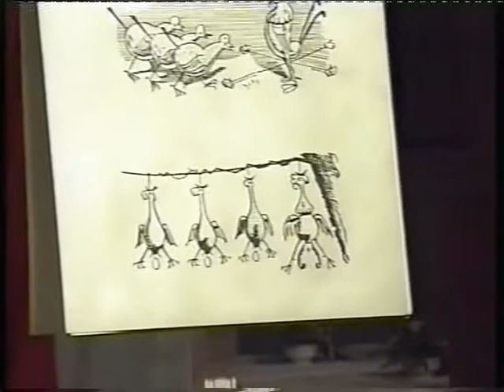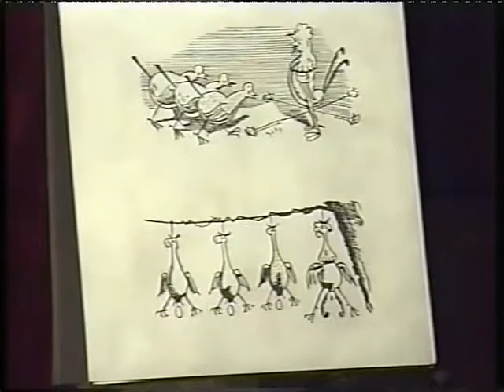Jan Koetsier - Max und Moritz - 1. Streich - Berliner Posaunenquartett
- Max und Moritz -
1. Streich
Jan Koetsier

Berliner Posaunenensemble

Olaf Krumpfer
Harald Winkler
Arthur Wenzel
Frank van Nooy (Basspos)

Galakonzert Internationaler Wettbewerb für Blechbläserensembles 1993
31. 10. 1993 Rathaussaal Passau